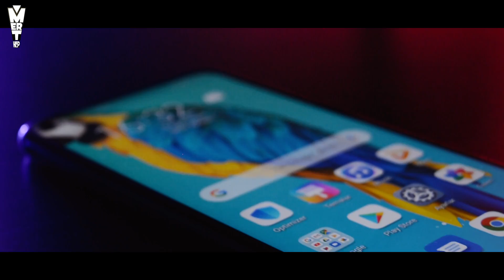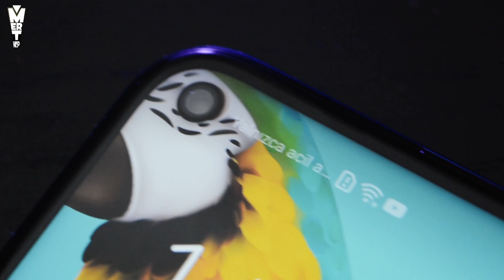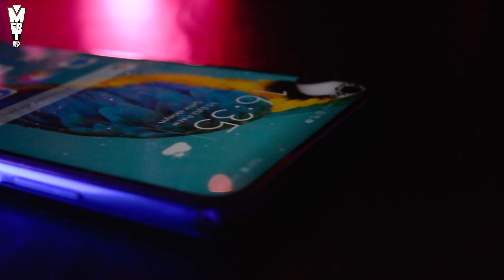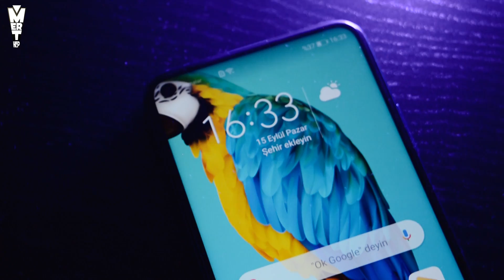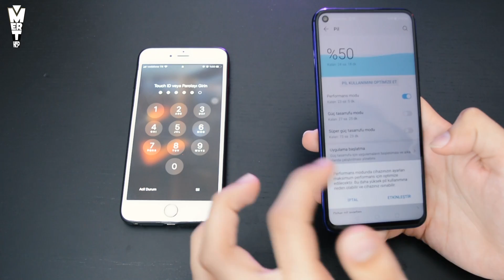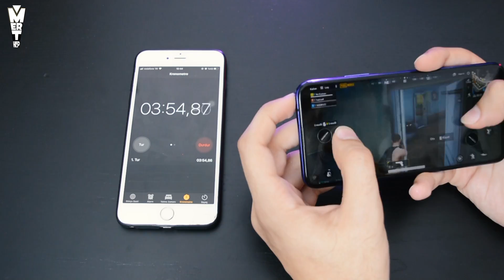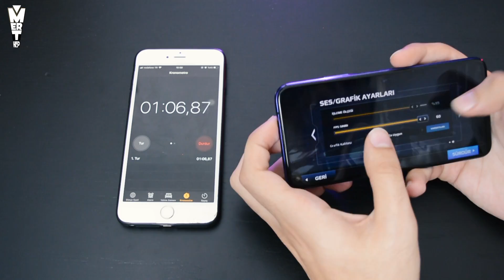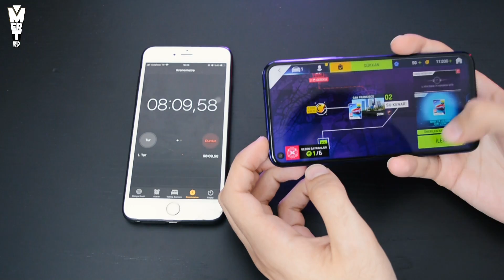Fiyat Performans Şampiyonu Cep Telefonu Honor 20 Detaylı İnceleme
Özellikleri ile bizleri oldukça büyüleyen Honor 20 fiyat etiketi ile bizleri şaşırmaya devam ediyor.  Tam bir fiyat performans canavarı olan cep telefonunun detaylı incelemesi karşınızda
Honor 20 Gizemli Kutusundan Çıkıyor